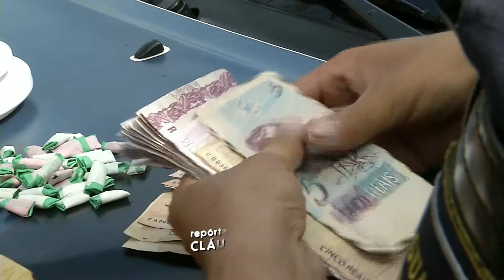Homem é detido com drogas e dinamite durante reintegração de posse